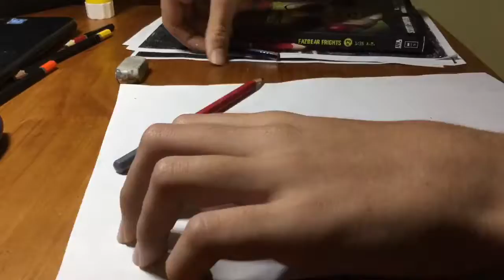Fazbear Frights 1:35 AM Drawing